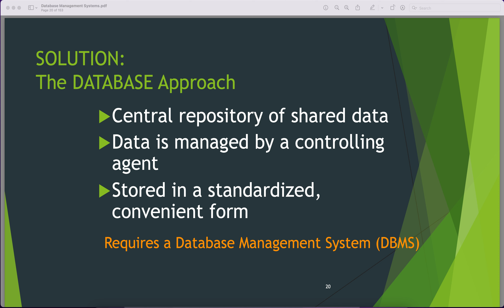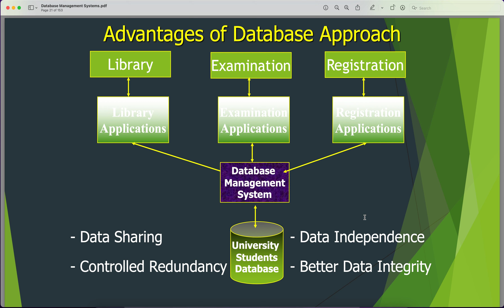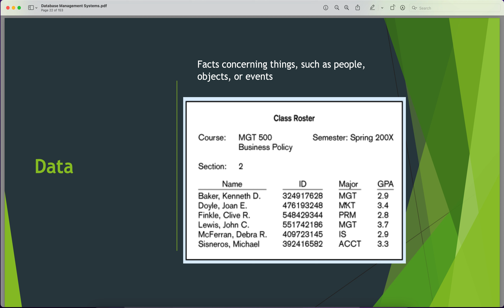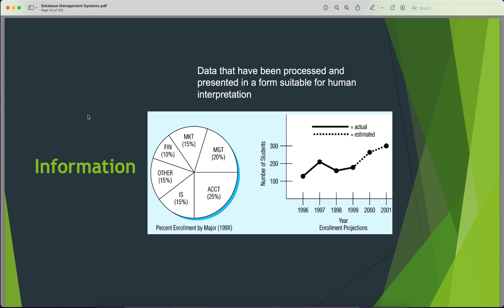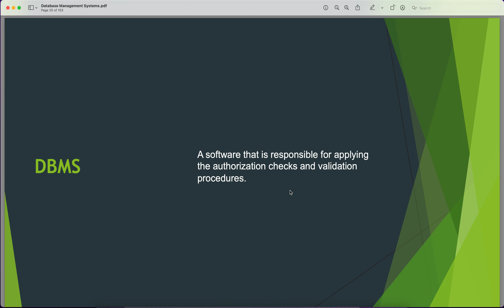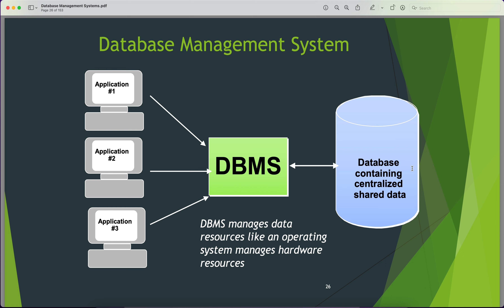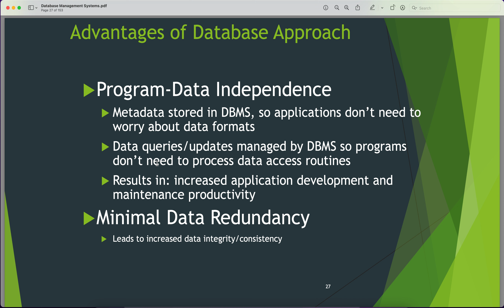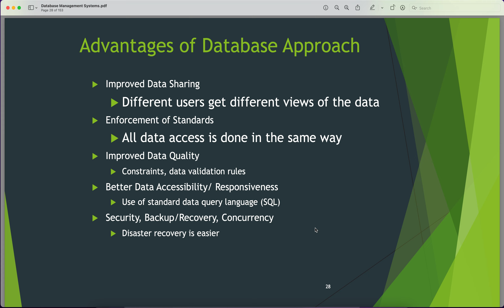05 Database Approach